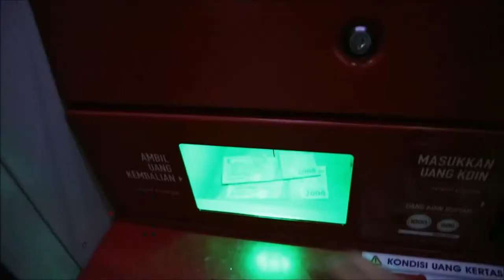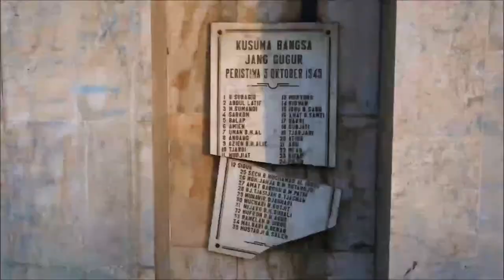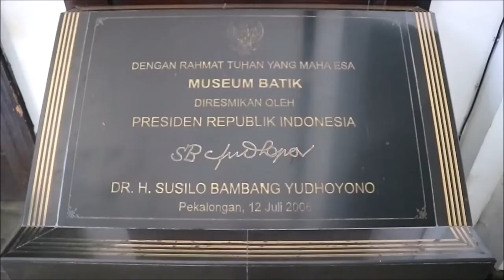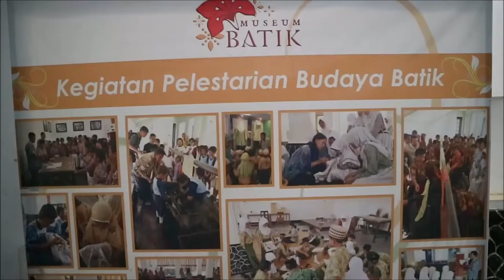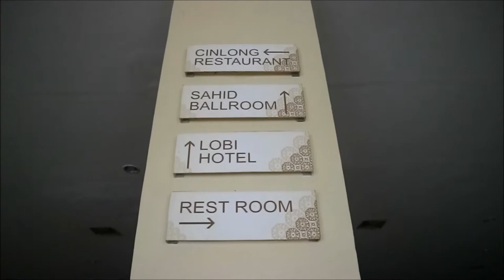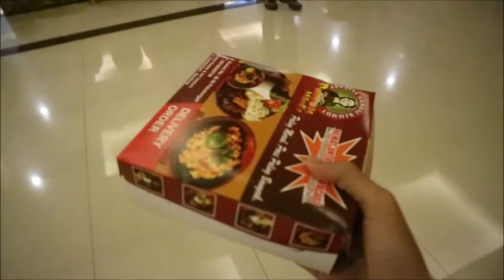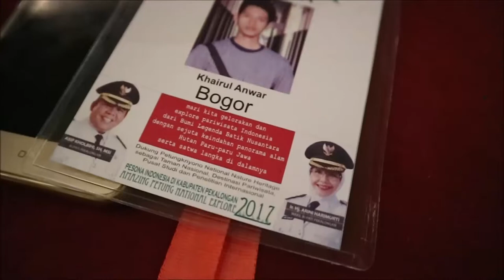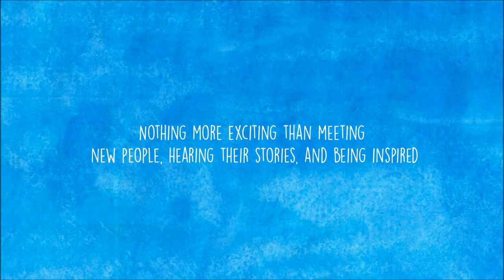SEHARI MENELUSURI KOTA PEKALONGAN KEMANA AJA? Catatan Solo Backpacker (APNE2017)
AMAZING PETUNG NATIONAL EXPLORE 2017

VLOG Hari Pertama di Pekalongan, Legenda Batik Nusantara.

Seminggu yang lalu aku dapet email dari PemKab Pekalongan kalau aku terpilih sebagai salah satu Blogger yang berhak menjelajah Petungkriyono.

Berhubung aku suka traveling aku ga mungkin menyia-nyiakan kesempatan emas ini. Jadilah aku berangkat ke Pekalongan seorang diri. Solo Travel !.

Nah, di Vlog kali ini aku bakal ajak kalian jalan-jalan ke beberapa lokasi wisata yang tidak jauh dari stasiun Pekalongan. Seperti mangrove park,, pantai pasir kencana dan musem batik.

Besar harapanku, vlog ini tidak hanya menjadi hiburan semata tapi juga bisa memberikan manfaat dan motivasi. See you next Vlog !.

My Gear :
* Mirrorless Camera Canon Eos M3
* Action Camera Xiaomi Yi
* Xiaomi Smartphone